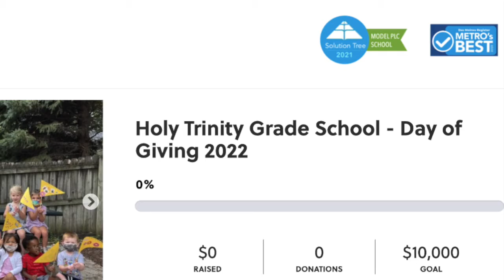THANK DAY OF GIVING 2022